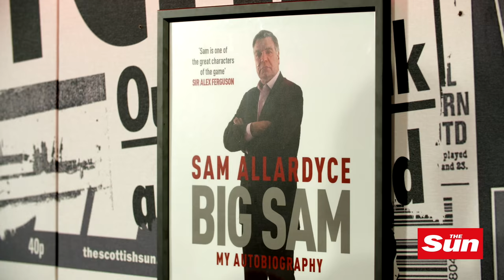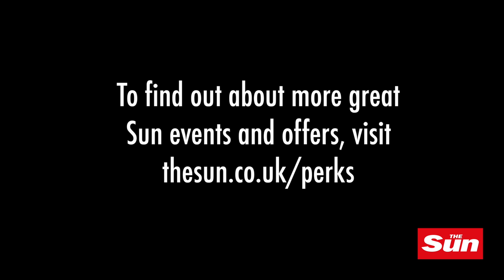The Sun hosted a Q&A with Sunderland manager, Sam Allardyce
SHAUN Custis sat down with 'Big Sam' Allardyce, in an exclusive Sun member event at our HQ. The former footballer and current Sunderland manager, Big Sam is revered as one of the "one of the great characters of the game."